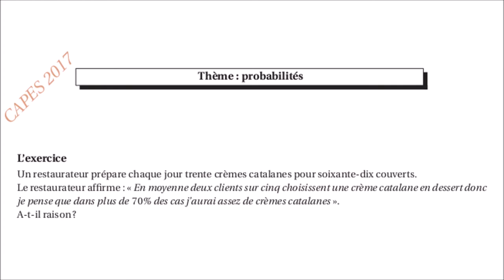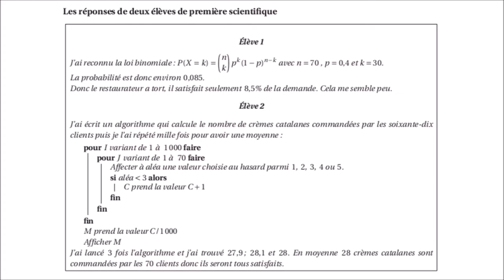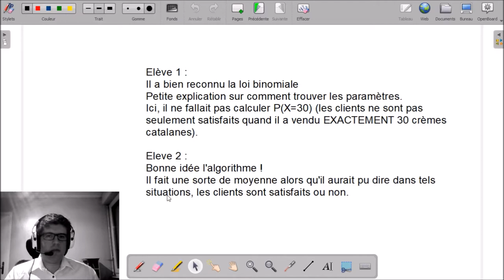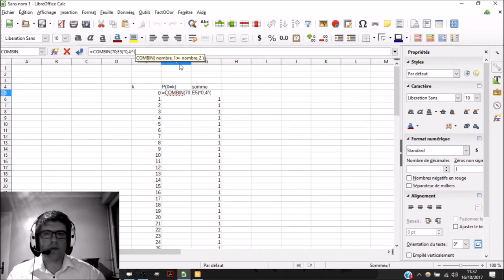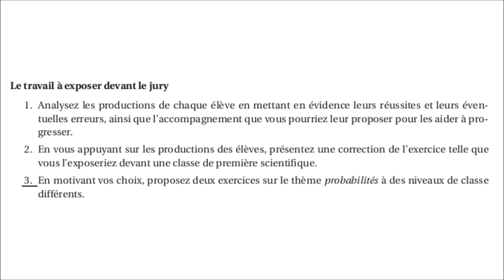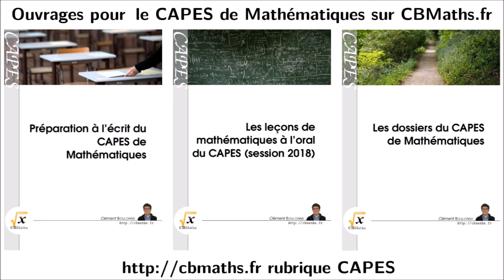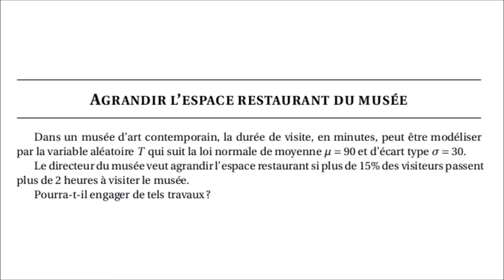6 - Les crèmes catalanes du chef (probabilités) | Dossier CAPES Maths 2017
6 - Les crèmes catalanes du chef (probabilités) | Dossier CAPES Maths 2017

___________ TIMECODE ___________
(00:10) | Exercice
(00:36) | Documents didactiques
(01:47) 02:00 | Q1 - Analyse didactique du dossier
(05:17) 05:27 | Q2 - Correction de l'exercice
(10:33) 10:41 | Q3 - Problème sur le thème "probabilités"
10:55 | Publicité "Les dossiers du CAPES de Mathématiques"
(11:52) 12:18 | Agrandir l'espace restaurant d'un musée